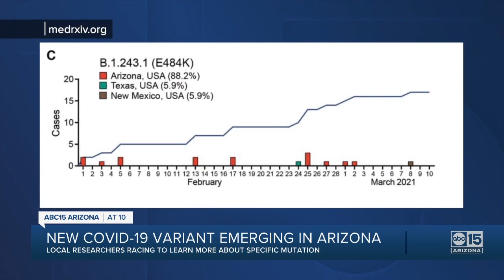New COVID-19 variant emerging in Arizona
Local researchers racing to learn more about specific mutation.